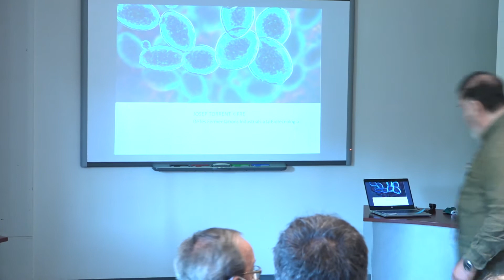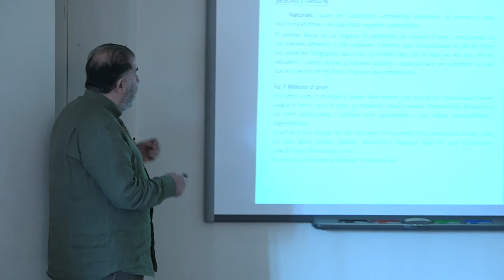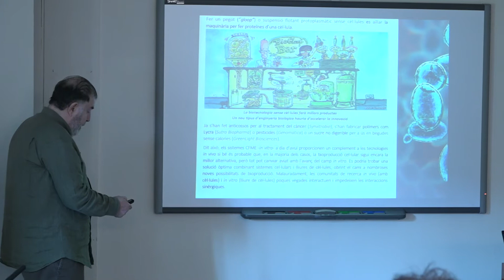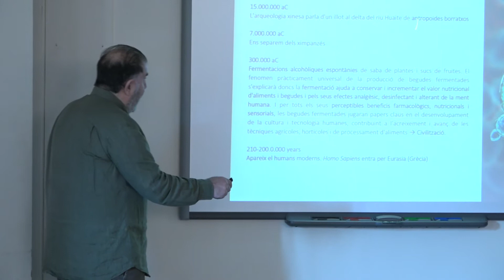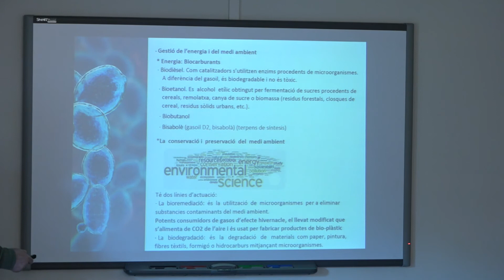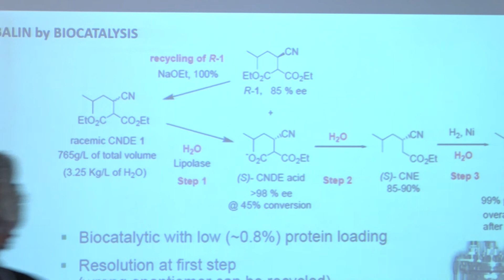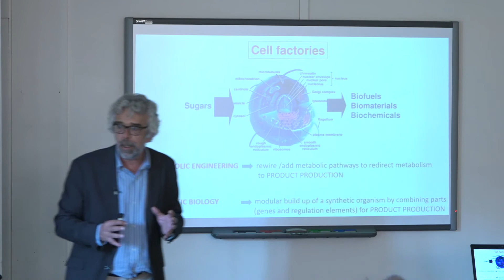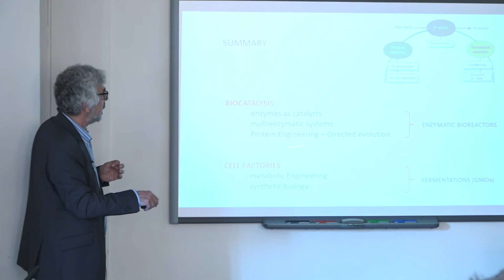Conferència | De les fermentacions industrials a la biotecnologia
Les civilitzacions més antigues ja utilitzaven procediments de fermentació per preparar aliments com pa, cervesa, etc. Els avenços científics en Biologia i Química facilitaren el desenvolupament de la Bioquímica amb aplicacions a processos alimentaris, farmacèutics, mediambientals, etc. L'important estalvi d'energia i les noves tècniques pel control dels processos porten a la Biotecnologia i Bioenginyeria.

Conferència organitzada per AIQSèniors.

Ponents:

Josep Torrent Xifre, Enginyer Químic IQS 1970. Graduated in Malting and Brewing Science at the SMC Brewing School de Manila 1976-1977. Cerveser en cap, Químic i Cap del Laboratori de Control, Central i Recerca Aplicada, Director de Qualitat, Recerca i Desenvolupament, i Assistència Internacional a la Cervesera San Miguel i al Grup Mahou-San Miguel 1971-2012. Membre del Comitè d’Anàlisi de la European Brewery Convention 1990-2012. Mestre cerveser i soci de la cerveseria Torrent Malt & Brew Master SL.

Dr. Antoni Planas Sauter, Doctor Enginyer Químic (IQS, 1987), Enginyer Químic per IQS (1981), Llicenciat en Ciències (Bioquímica) (UAB, 1987). Post-doctorat en Bioquímica i Biologia Molecular (University of California, Berkeley, 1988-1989), Investigador (Universitat Autònoma de Barcelona, 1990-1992). Professor a IQS des de 1993. Professor Visitant: Univ. of CaliforniaBerkeley (1992), Universitat d’Antioquia, Colombia (1997 i 2006), INSA, Toulouse, France (2005), Univ. of Connecticut, USA (2017-18).